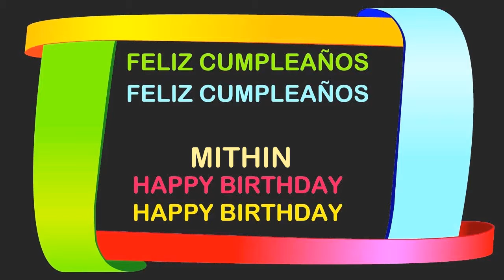Mithin Birthday Postcards & Postales